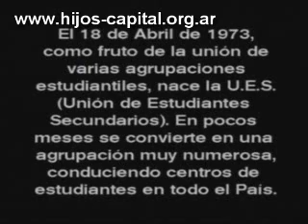"U.E.S." Parte 1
El 18 de Abril de 1973, como fruto de la union de varias agrupaciones estudiantiles, nace la U.E.S. (Union de Estudiantes Secundarios). En pocos meses se convierte en una agrupacion numerosa, conduciendo centros de estudiantes en todo el pais...